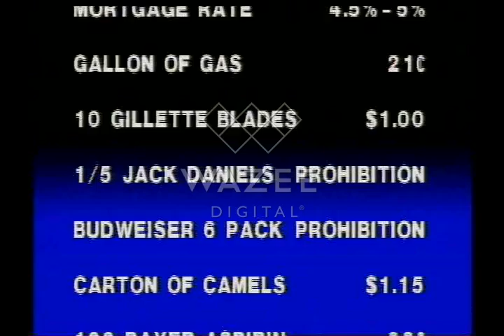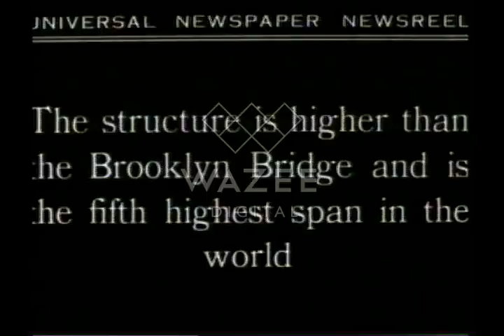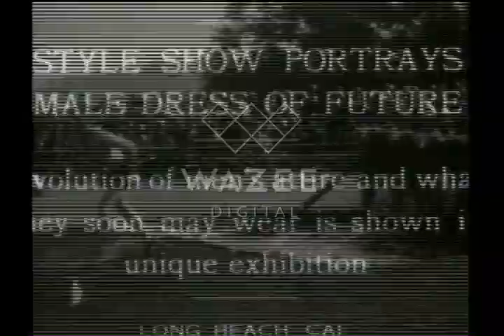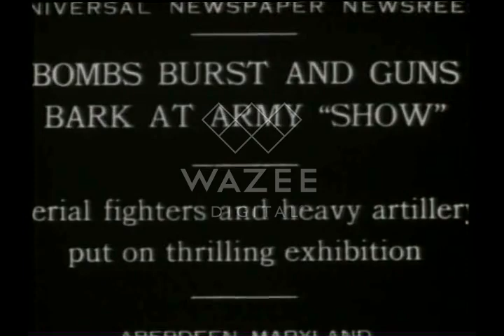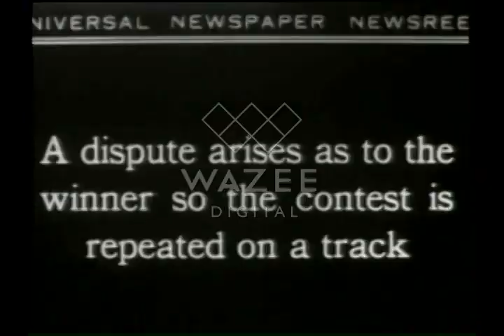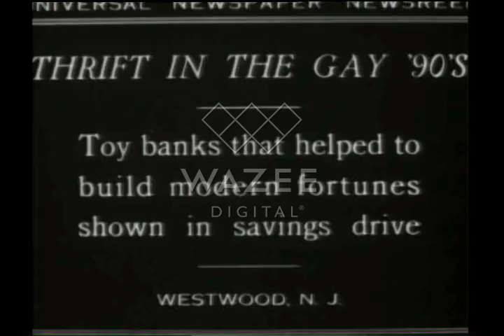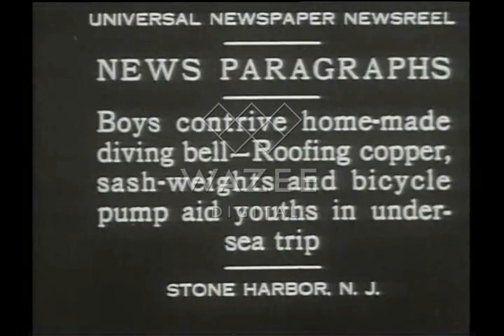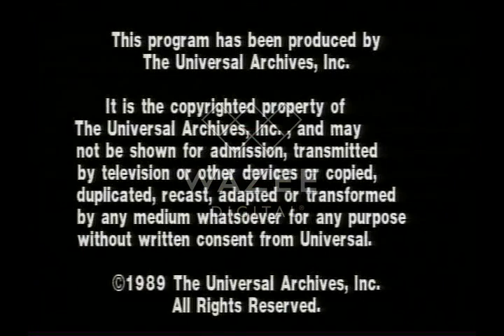The Video History of Our Times (newsreel footage) - 1929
Fred Graham